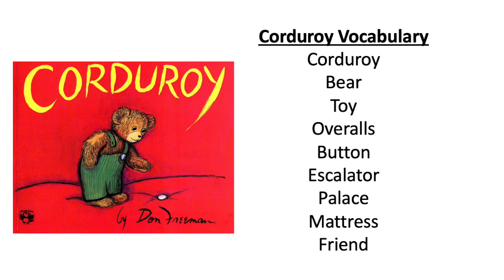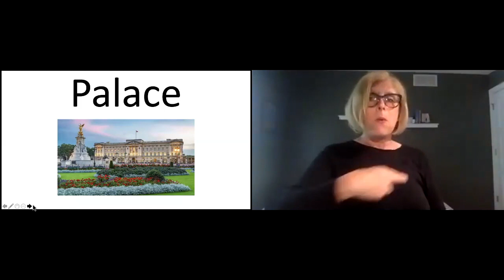Corduroy ASL Vocabulary Video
Join DB Central & Central Michigan University's CHARGE Syndrome Research Lab for virtual storybook readings! Corduroy is the story of an adventurous teddy bear in a department store. One day, a young girl named Lisa wishes to buy Corduroy, but Lisa's mother notices that he is missing a button. As a result, Corduroy goes on a midnight adventure in the hopes of finding his lost button!

These videos are meant to help you develop your ASL vocabulary and storybook comprehension!